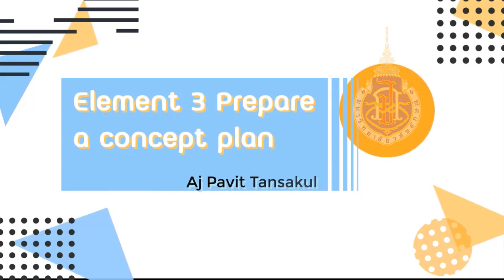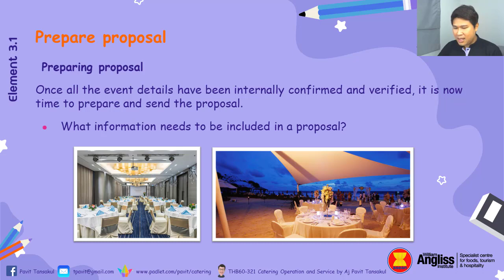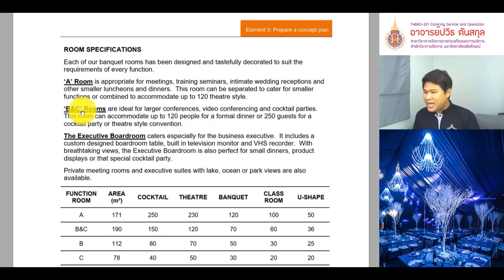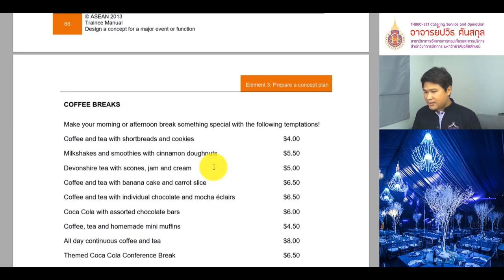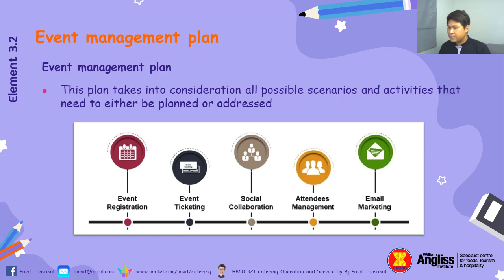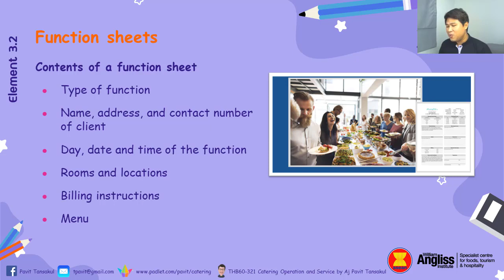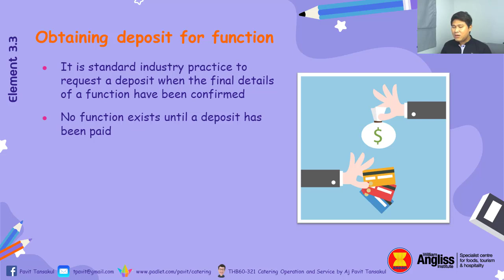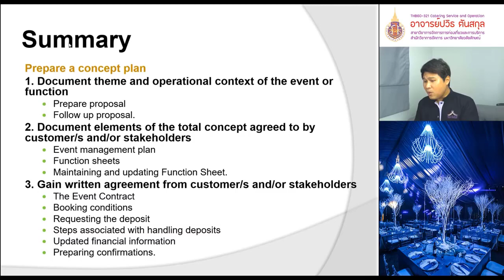Element 3.1-3.3 : Prepare a concept plan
Element 3: Prepare a concept plan
Performance Criteria
3.1 Document theme and operational context of the event or function
3.2 Document elements of the total concept agreed to by customer/s and/or stakeholders
3.3 Gain written agreement from customer/s and/or stakeholders